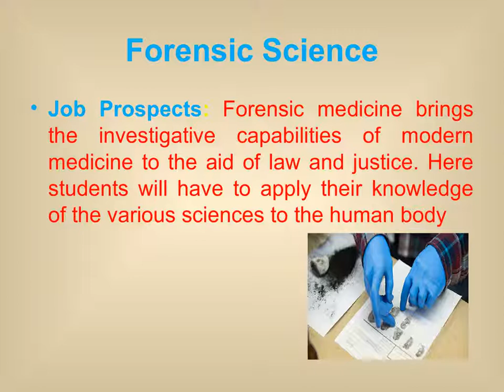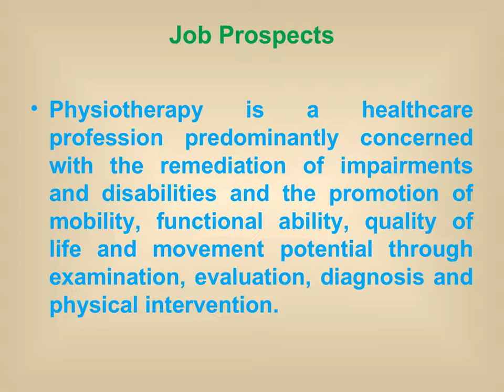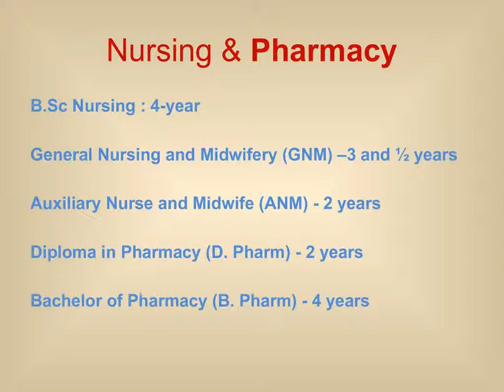நீங்கள் பயோமெடிக்கல் Engineering படிக்க வேண்டுமா?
BioMedical Engineering, Biotechnology, Medical streams ,